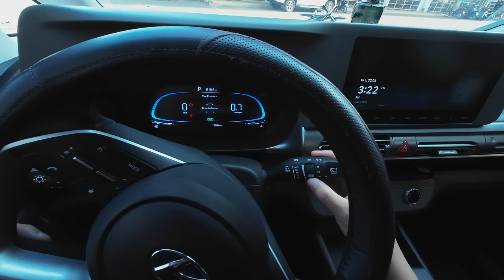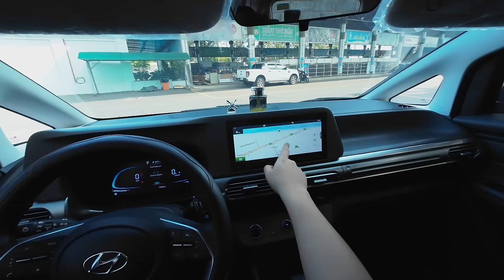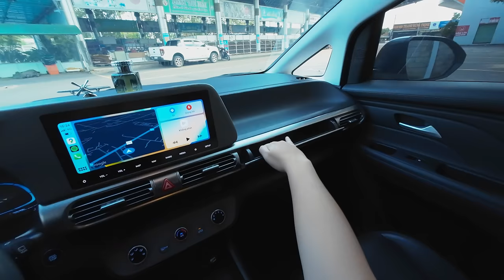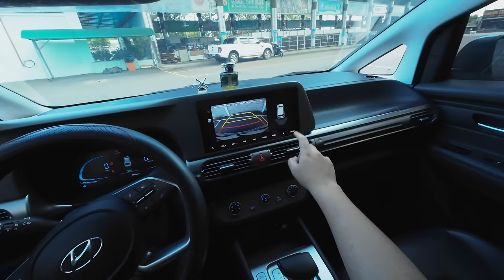Trải Nghiệm Thuê Xe Tự Lái: Hyundai Stargazer Bản Đặc Biệt !!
► Các trang mạng xã hội của mình:
►Đồ mình dùng quay:
- Máy quay: DJI Action 3
- Micro: Built-in DJI Action 3

00:00 - Tổng quan ngoại hình xe
04:42 - Nội thất trong xe
12:45 - Hàng 2
13:52 - Hàng 3
15:33 - Chạy trên đường
39:00 - Kết thúc